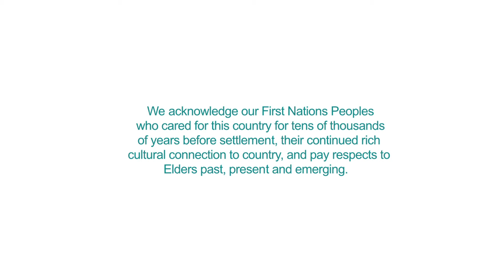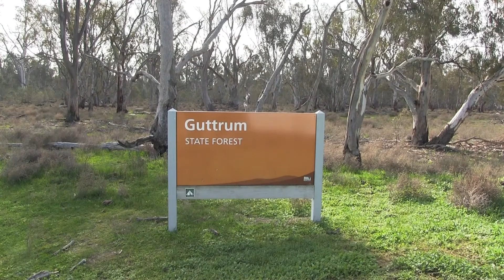Protecting and restoring the Guttrum Forest floodplain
The VMFRP Guttrum Forest project will help protect and restore the remarkable floodplain forest